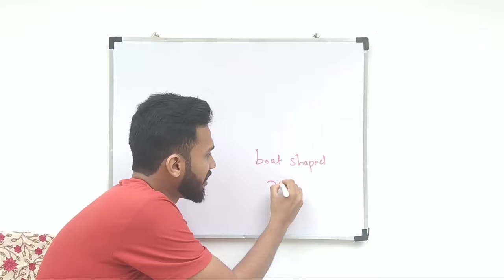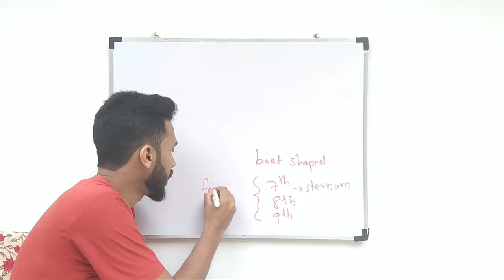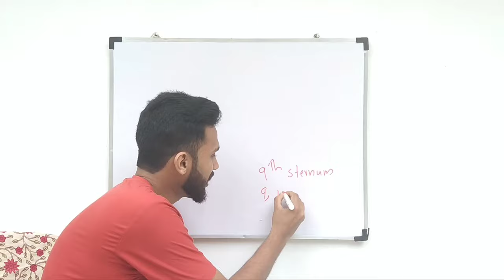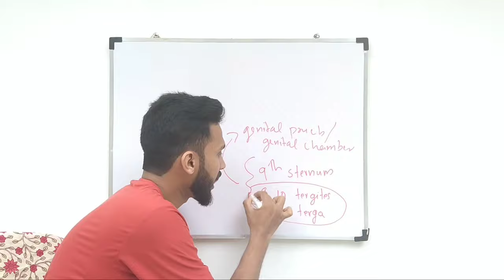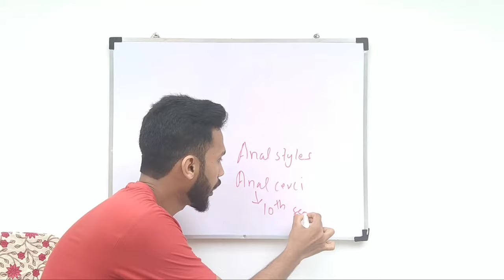abdomen of cockroach | malayalam | morphology of cockroach | class 11 malayalam | knowledge vlogger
abdomen of cockroach

cockroach